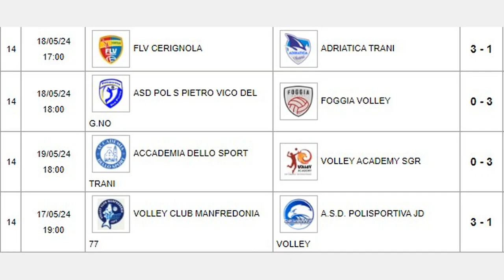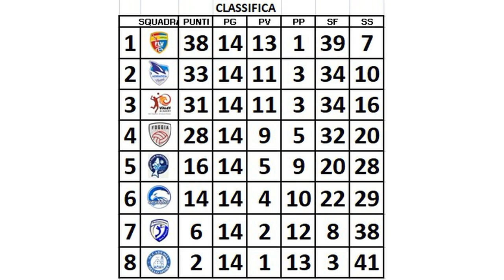Tutti i punti partita per partita GIORNATA 14 // FLV CERIGNOLA - ADRIATICA TRANI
PALLAVOLO Sport Tutti i punti partita per partita GIORNATA 14 // FLV CERIGNOLA - ADRIATICA TRANI